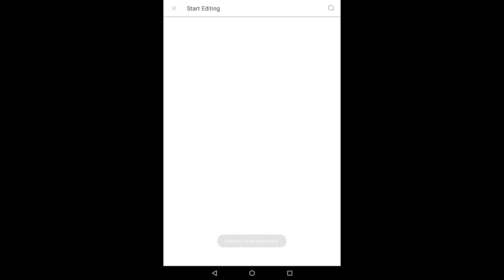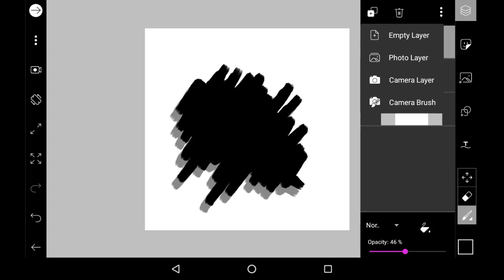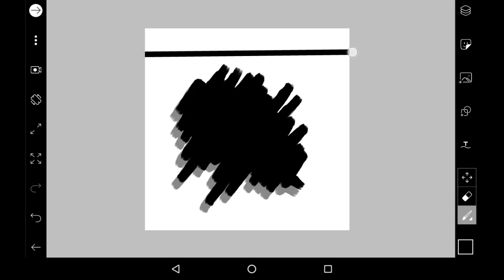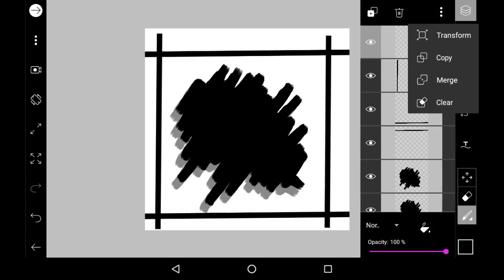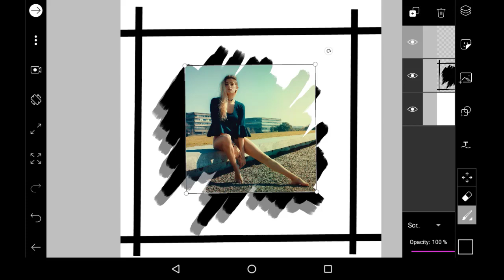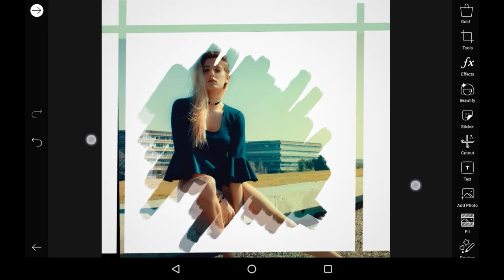PicsArt Brush Portrait || PicsArt Editing Tutorial || PicsArt New Editing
PicsArt Brush Portrait || PicsArt Editing Tutorial || PicsArt New Editing in this picsart editing tutorial, i will be showing how to make brush portrait in picsart, i hope you will enjoy this picsart new editing tutorial. and please Subscribe us for watching

YOUR QUESTIONS::
how to make brush portrait in picsart
brush portrait photoshop
viral photo editing in picsart
portrait brush effect picsart
instagram edit using picsart
instagram edits picsart
photo editing picsart
tutorial de picsart
portrait drawing
viral photo editing
picsart tutorial
brush portrait
picsart editing
cara edit picsart
picsart